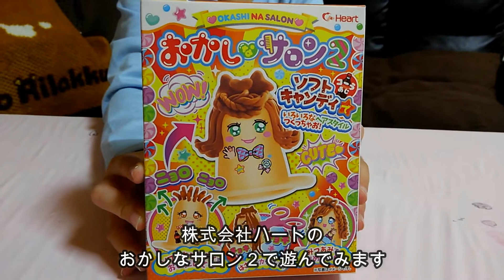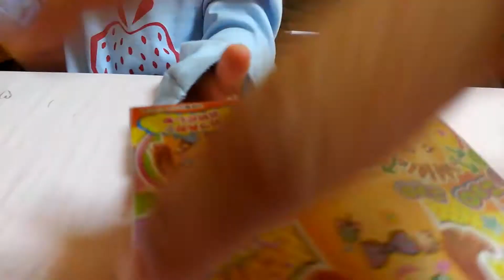ここみ動画 おかしなサロン2 株式会社ハート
なかなか楽しい「おかしなサロン2」
みんなも遊んでみてね！！
トイザらスで購入しました。

株式会社ハートさんの商品でこちらもお勧め
ハートの手作りセット1（恐竜の島プリン・捕獲！クラゲリアン）全種セット↓

YouTubeチャンネル動画の内容とリンクした
動画だけではわからない内容を
さらに細かく書いたブログ始めました。
実はこんなことやあんなこと？！を書いてます
是非いらしてくださいね

ここみちゃん
秋田びじん秋田びなんのTALENT LISTのMODELに登録されました
是非遊びに来てくださいね

使用BGMダウンロード先

ここみちゃんを全面に紹介する専用ページ作りました
是非いらしてください↓
こちらはどなたでも使えます
詳しい使用方法はこちらからどうぞ↓

その他
まずは下記サイトをご確認くださいね～

＊誹謗中傷名誉棄損脅迫等に抵触するコメント内容へは法的措置を行います